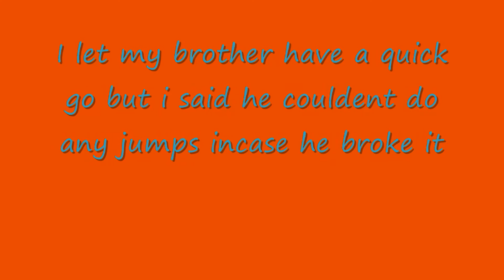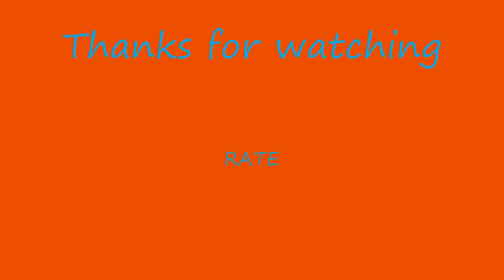HPI Baja 5B SS jumping, crash and speed